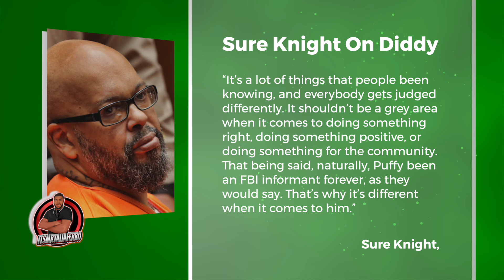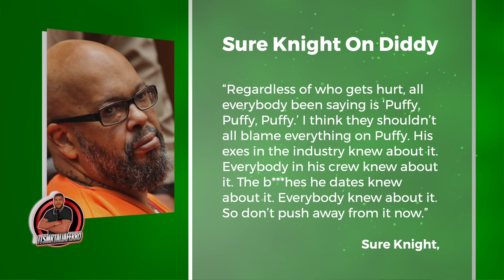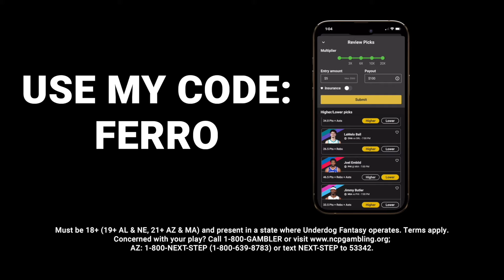Suge Knight Claims Diddy Has Been A FBI Informant For A Long Time & The People Around Him All Know